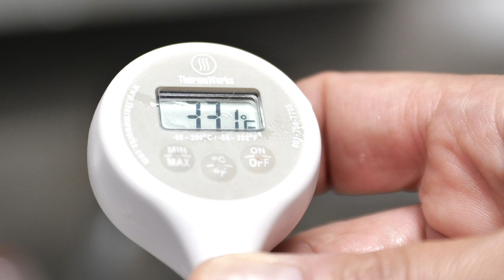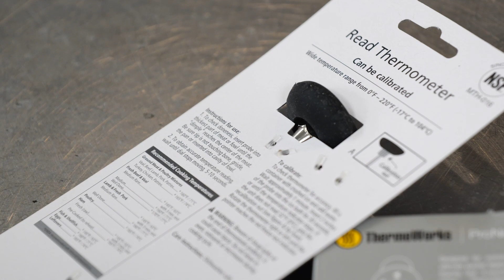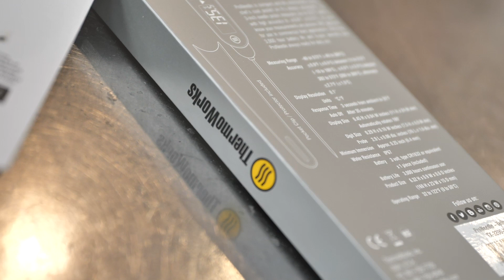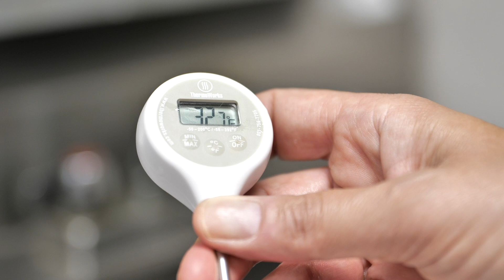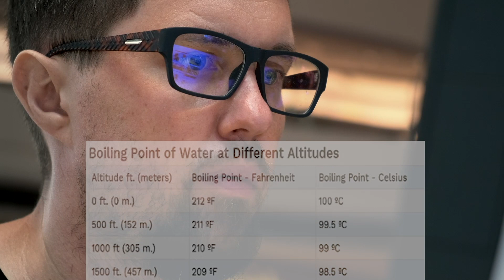Checking Your Thermometer – Mandarin